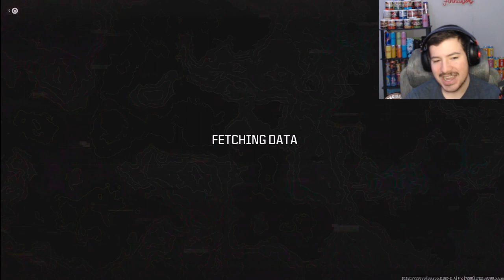Season 3 IN MODERN WARFARE 3 IS ALREADY AMAZING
New season is definitely a huge W. We already got so much content and more is to come as well!